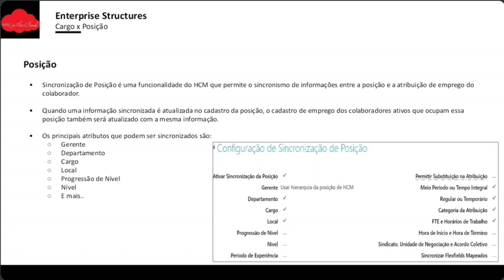Sincronização de Posição no Oracle HCM Cloud | Core HR | Workforce Structures | HR In The Cloud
Neste vídeo falo sobre sincronização de posição no Oracle HCM Cloud. Sincronização de posição é um recurso que permite sincronizar os dados alterados de uma posição com a atribuição de um colaborador no Oracle HCM Cloud. Se você quer saber mais sobre o Oracle HCM Cloud, este vídeo é para você.

MEUS EQUIPAMENTOS
🎯 Samsung Galaxy S20 FE 5G

🎯 Monitor ThinkVision

🎯 Cadeira Gamer